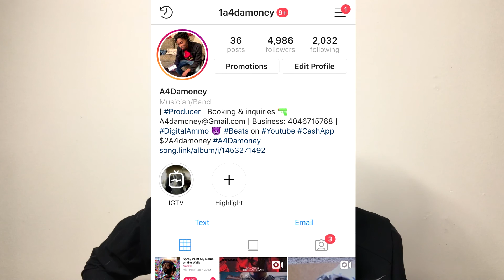| Marketing | How to Make Thousands of Dollars Selling BEATS on Youtube !! Pt 2. | W. A4damoney |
Leases $70
Exclusive $500